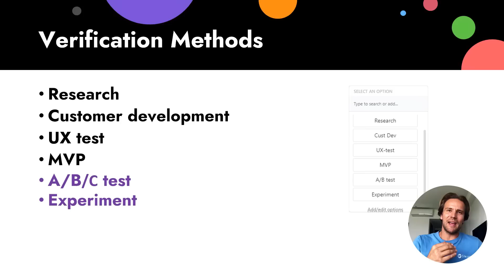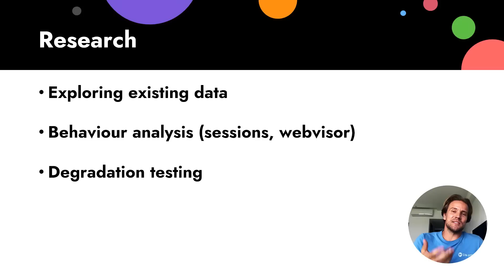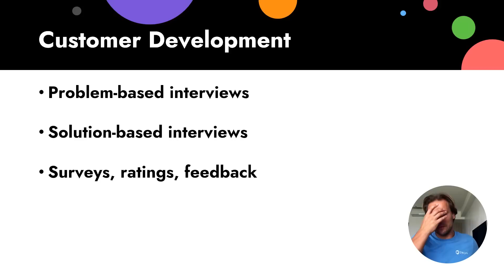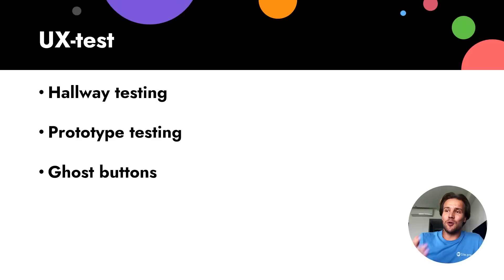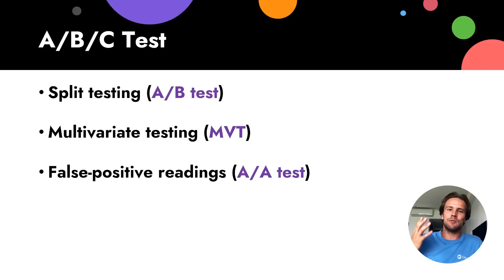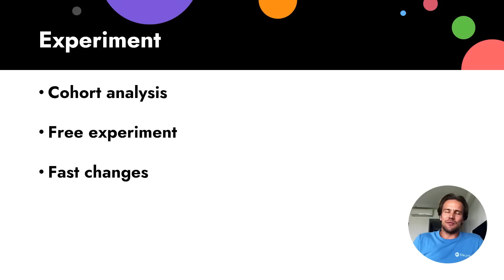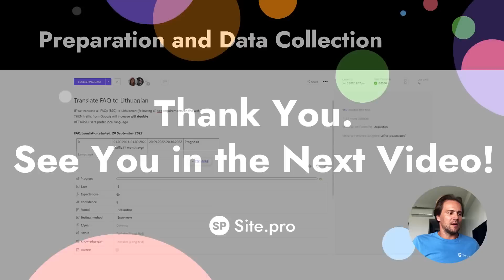3.13. Verification Methods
00:00 Hypothesis verification methods
00:13 Hypothesis pre-testing
00:25 A/B/C testing and experiments for statistically significant results
00:46 Research, customer development, UX test, MVP help not to waste time
00:50 Research in more details
00:52 Research: exploring existing data
01:35 Research: behaviour analysis (sessions, webvisor, click maps)
01:55 Research: degradation testing (case with speed)
02:40 Customer development
02:48 Problem-based interview: does the problem exist?
02:54 Solution-based interview: does the solution fit the problem?
03:16 The importance of surveys, ratings
04:20 UX-test: not opinion, but information
05:10 Wrong questions — wrong results — product goes in the wrong direction
05:17 Hallway or Corridor testing
05:45 Asking 5 people – finding 85% of problems
05:56 Prototype testing
06:50 Ghost button/fake button/placebo button
06:57 Why do we need a fake button? Importance and reason for using
08:08 MVP. Minimum viable product, minimum viable function, minimum viable campaign
09:00 A/B/C testing. Split testing (A/B test)
09:45 Multivariate testing (MVT)
10:30 False-positive readings (A/A test)
11:15 Other ways of testing
11:50 What not to do when testing
12:10 What not to test
12:27 Experiment
12:50 Experiment: Cohort analysis
13:22 Tricks with experiments. Free experiments
14:19 Experiment: fast changes
14:40 How to formulate a hypothesis: preparation and data collection
14:48 Hypothesis example: translation of FAQs to Lithuanian